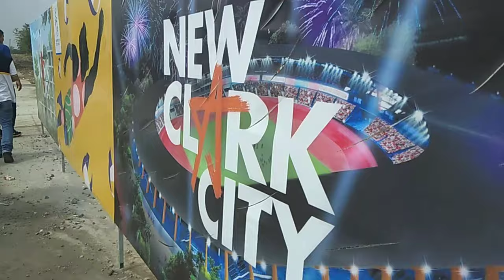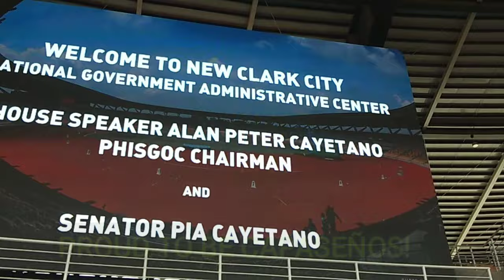SHOCKING! NEW CLARK CITY | UPDATE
Amazing facilities!
Let's witness the beauty of NEW CLARK CITY!  🤗

CLARK IS SEA GAMES READY. The stage is almost set for the SEA Games this November! New Clark City’s Athletics Stadium is getting ready to host 20,000-50,000 cheering fans and the best competing athletes in South East Asia!

Capas, Tarlac—The New Clark City sports complex is geared up for a triathlon race slated from October 19 to 20, 2019.

At least 700 participants are expected at the New Clark City Triathlon 2019 to test the country’s new sports facilities before the upcoming 30th South East Asian (SEA) Games.

“New Clark City is a perfect venue for a triathlon since it’s the first [modern] facility intended for the SEA Games. Participants will have a chance to be one of the first to use the pools at the Aquatics Center and the track oval at the Athletics Stadium,” said GoClark Sports and Events Director Jumbo Tayag. GoClark is an organization that promotes health and wellness through endurance and multisport events.

The 20,000-seater Athletics Stadium and 2,000-seater Aquatics Center are already more than 90 percent completed.

“This is totally a fresh change from the usual venues in Subic and Clark,” Tayag added. He also cited the new access road from the new city to the Subic-Clark-Tarlac Expressway which will boost accessibility in the area and ease traffic especially during main events.

The race also serves as a send-off for the national triathletes who will compete at the biennial games.

Tayag will lead the opening ceremony of the race together with Bases Conversion and Development Authority (BCDA) President and CEO Vince Dizon and MTD Clark, Inc. President Engr. Patrick Nicholas David. Celebrity athletes are also expected to join the race.

The first day will start with a 5-km fun run and a triathlon for kids or NCC TriKids, to be held in two categories: 1) 100-m swim, 6-km bike, and 1-km run; and 2) 300-m swim, 10-km bike, and 2-km run. The triathlon is open for children aged 8 to 14 years old.

The major race, which will happen on the second day, consists of three distance categories: 1) NCC Tri Full involves a 900-m swim, 40-km bike, and 8-km run; 2) NCC Tri Sprint includes 450-m swim, 20-km bike, and 4-km run; and 3) NCC Tri Full Relay which also involves 900-m swim, 40-km bike, and 8-km run.

Registration opens today, August 12, 2019, and will end on October 8, 2019.

Guidelines on how to register, fees and other information about the race can be accessed through

-NEW CLARK CITY (Visit their page for more info.)

Bases Conversion and Development Authority (BCDA) President and CEO Vince Dizon, together with Philippine Athletes Track and Field Association (PATAFA) President Dr. Philip Ella Juico, Philippine SEA Games Organizing Committee (PHISGOC) Deputy Director General for Athletes' Village Arrey Perez, and other PATAFA officers, holds a press conference at the New Clark City Athletics Stadium during the PATAFA on September 1, 2019.

PATAFA currently conducts its final Weekly Relay Series at the New Clark City Athletics Stadium participated by more than 300 players vying for slot to represent the country for the upcoming 2019 South East Asian (SEA) Games on November 30 to December 11, 2019.
-THE BCDA GROUP  (Visit their page for more info.)

Pwede na bang pumasok sa New Clark City?